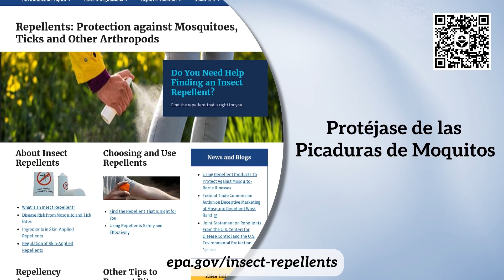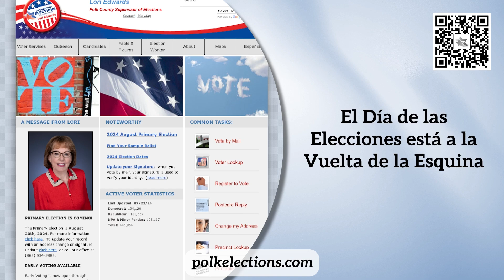Inside Polk en Espanol: August 16, 2024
Inside Polk - 16 de agosto: Protéjase de las Picaduras de Mosquitos

Esta semana, estaremos hablando de cómo protegerse de las picaduras de mosquitos. Hablaremos además de las próximas elecciones y conoceremos cómo le fue a una atleta local femenina en las Olimpíadas; así como también hablaremos de un cierre relacionado con el huracán.

• 0:11 Protéjase de las Picaduras de Moquitos
• 1:10 El Día de las Elecciones está a la Vuelta de la Esquina
• 2:09 Atleta Local Queda en Sexto Lugar en las Olimpíadas
• 2:37 Rampa para Botes Cerrada

¡Vuelva la próxima semana para ponerse al día con las noticias más destacadas que ocurren en el condado de Polk!

Con Polk Government Television (PGTV), puede obtener más información sobre su gobierno local y su comunidad.

Los residentes del condado de Polk, Florida, pueden vernos en las siguientes plataformas: